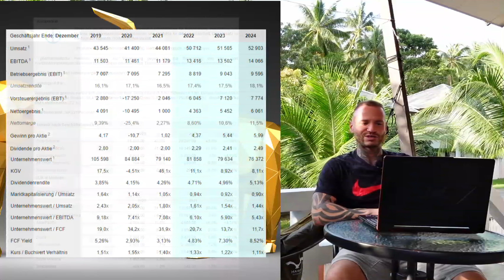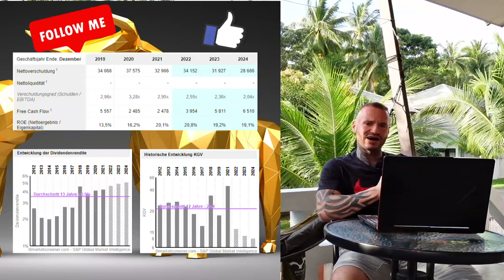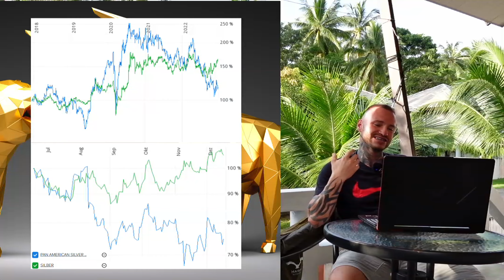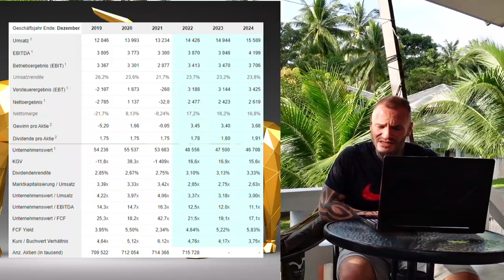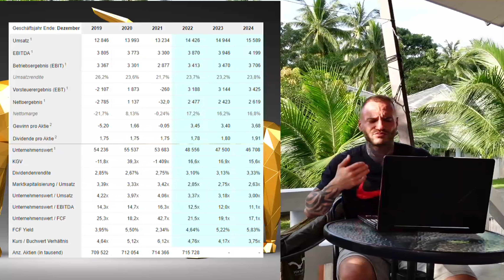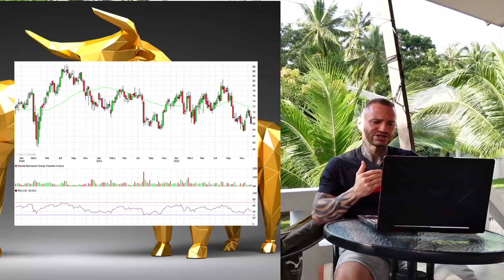Diese Top Aktien kaufe ich jetzt!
👉Dein Bonus👈

Dein